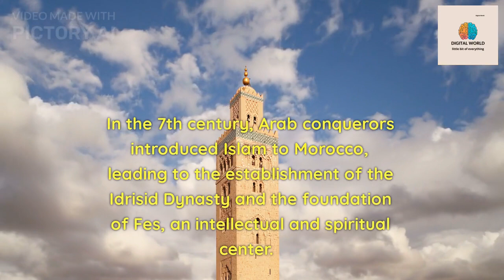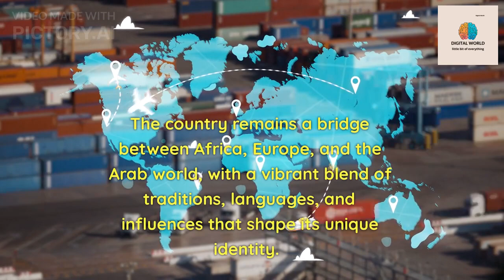"Quick Journey Through Moroccan History"